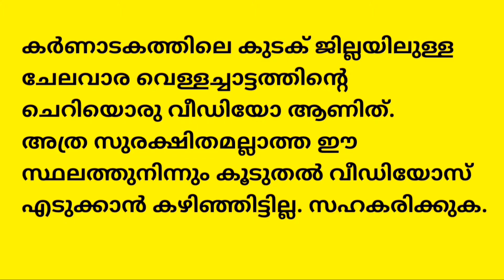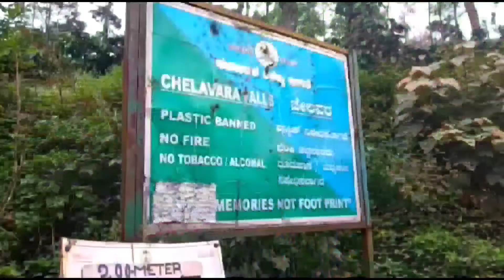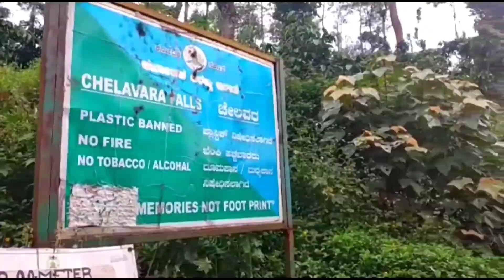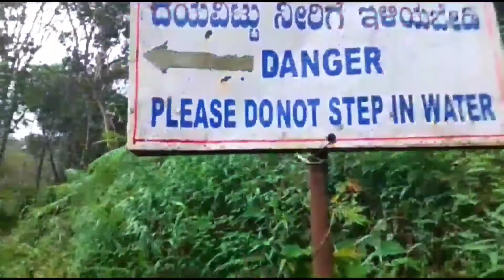Chelavara Waterfalls Cheyyandane,Coorg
Chelavara water falls is the small waterfalls near Cheyyandane Village in Kodagu district of Karnataka State. It is located 4 km away from cheyyandane a small village are in between Madikeri - Virajpet road via Kakkabe.